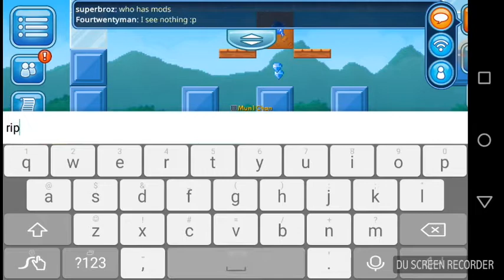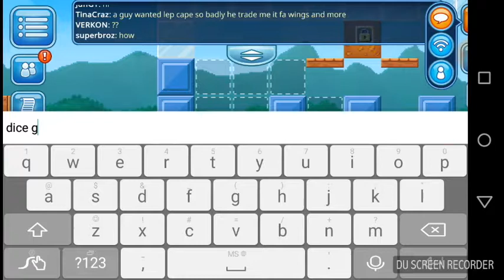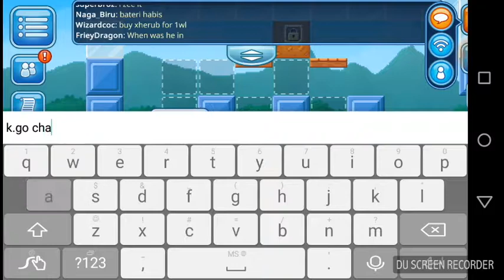19 Jun 2017